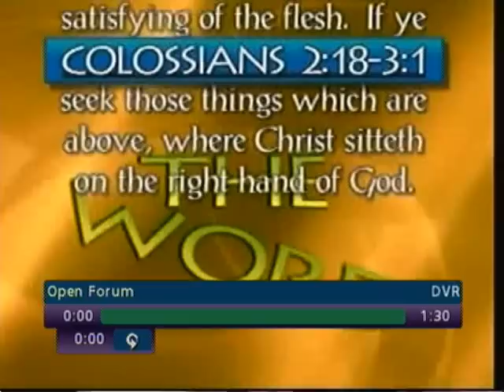Harold Camping Open Forum 1990 part 1